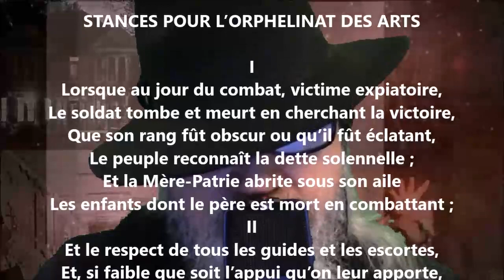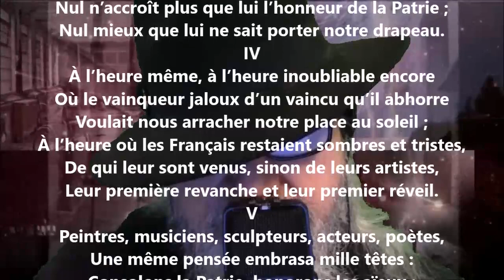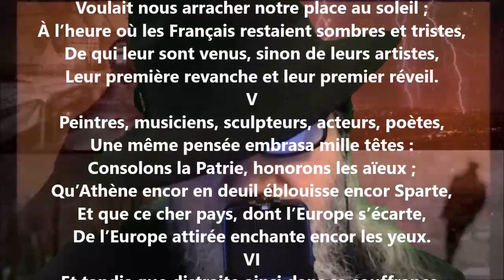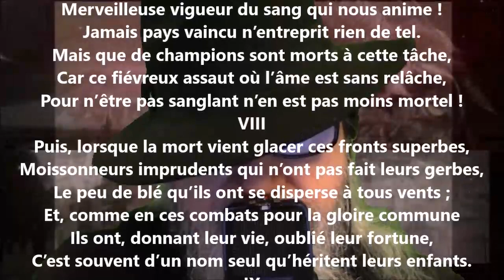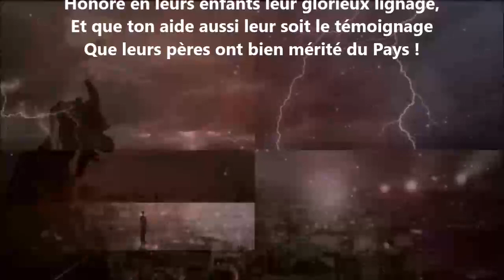Stances pour l’Orphelinat des Arts - Paul Déroulède lu par Yvon Jean